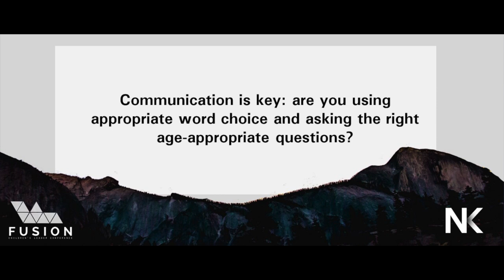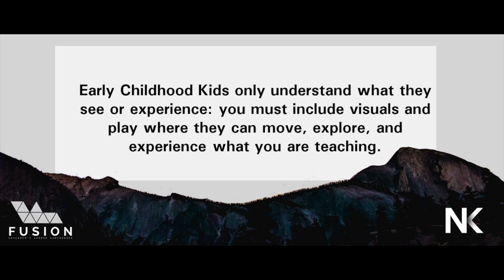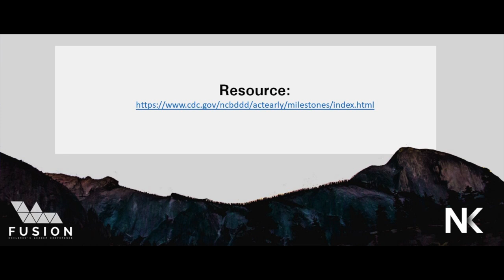Understanding Key Stages of Early Childhood Development | Chantel Rohr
Workshop from Fusion Children's Leader Conference 2017. Are you teaching to early childhood in a way they can engage and learn accordingly to their developmental stages? This workshop will be taking a closer look at how to use key stages to better equip you to teach the little ones successfully.